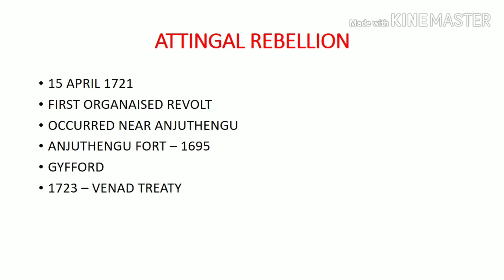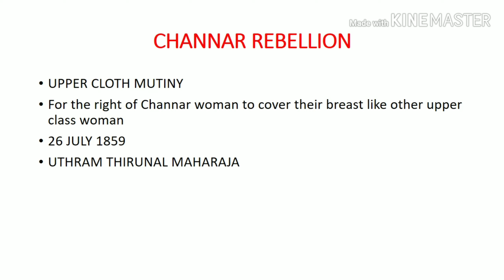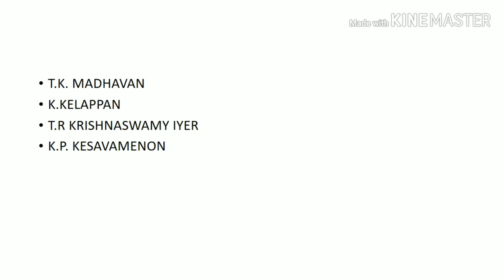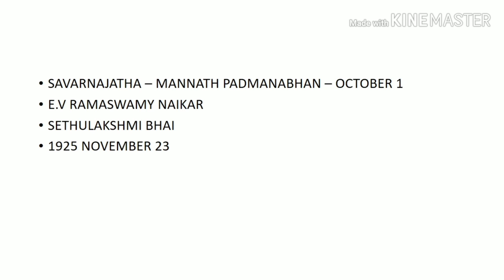Strugles and Social Revolts in Kerala -Part 1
Vikom Satyagraha, Channar Rebellion and Attingal Revolt